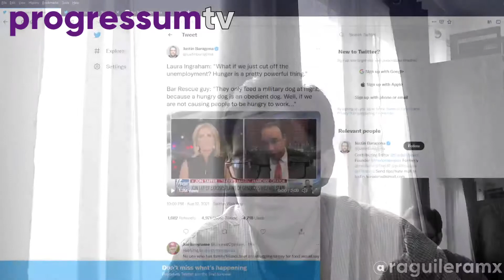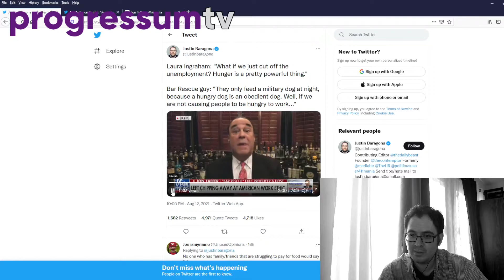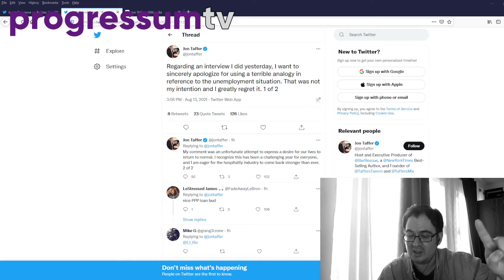Fox News host Laura Ingraham wants you to starve (literally)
In a recent segment, Laura Ingraham and celebrity guest Jon Taffer discuss how the Covid relief benefits are making US workers lazy and not get jobs. The solution? Cut those benefits and make them hungry. Literally hungry. So that they have an incentive to work. This goes to show how far right populism doesn't care about workers, it is your standard conservative/libertarian corporatism in disguise.